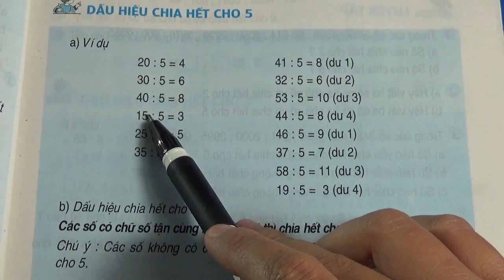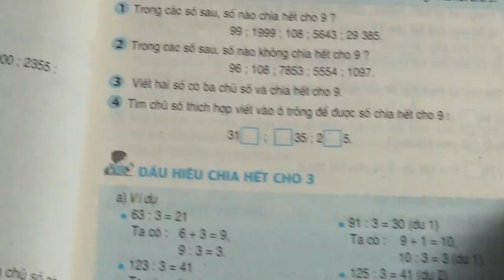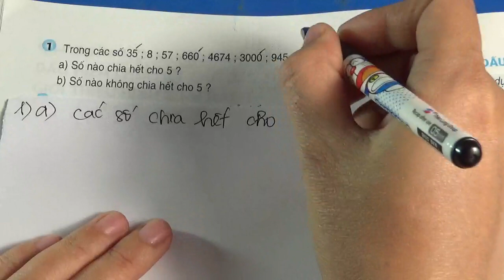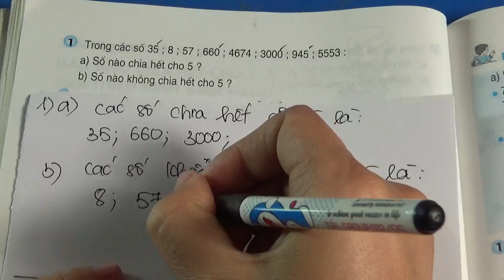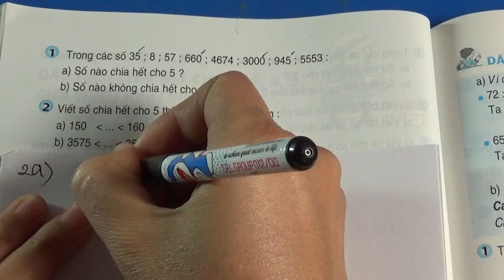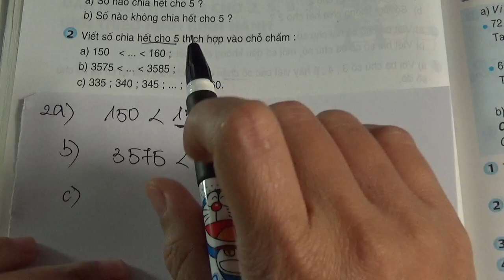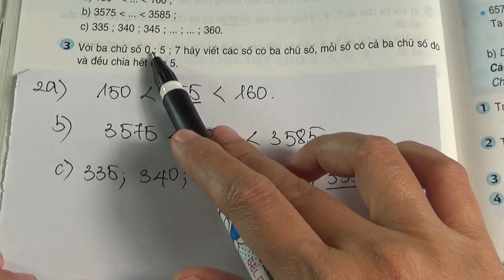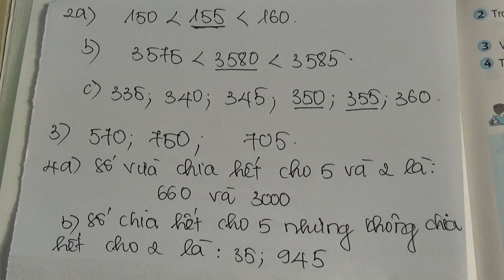TOÁN LỚP 4 - TRANG 95+96 - SÁCH GIÁO KHOA - DẤU HIỆU CHIA HẾT CHO 5